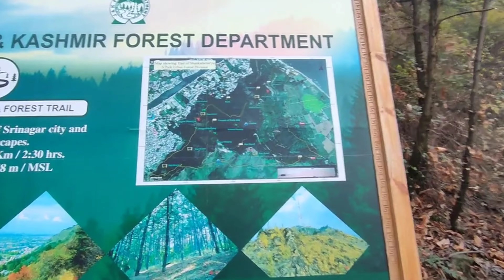Shankaracharya Track ll jungle mein Mangal ll Mandir ke Darshan ❤️🍁 ( Kashmir valley )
Hello friends welcome to description 😍

In this vlog I am going to Shankaracharya Treck etc .
phone:/ realme gt master edition
thumbnail editing app:/ PicsArt
video editing app:/ vn app